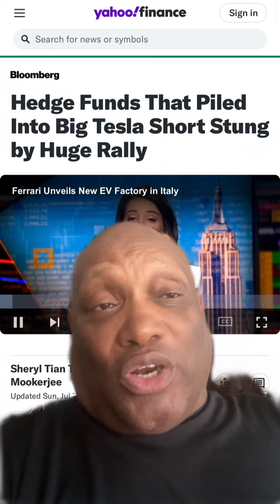Are AMC GME green and moving up to true value because naked Shorters losing on TESLA NVIDIA SMCI?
I told you guys that AMC GME doesn’t run by fundamentals it’s runs by criminality and when the AMC GME RICO Conspirators money to manipulate starts running low AMC GME starts rising to their true value